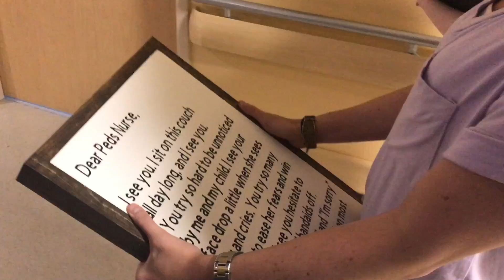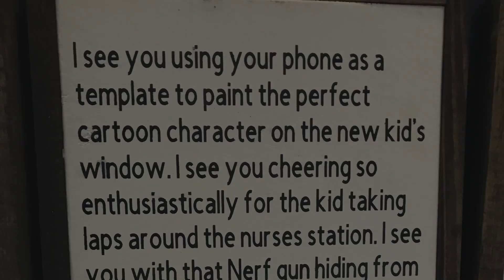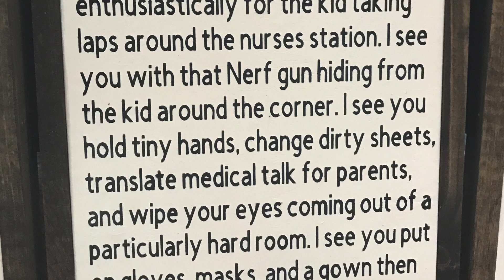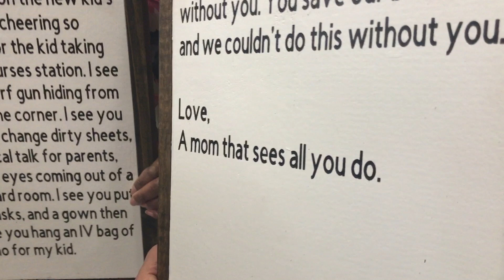From Grief to Gratitude; One mother honors nurses who cared for her daughter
Shelby’s letter to our pediatric oncology nurses went viral after she posted it to her daughter’s cancer support Facebook page, Sophie The Brave. Sophie lost her battle with cancer in January. Despite their grief, the gratitude for the nurses who cared for their daughter remains. In honor of NursesWeek, Shelby and her husband, Jonathan, surprised our nurses with a framed copy of that heartfelt letter.